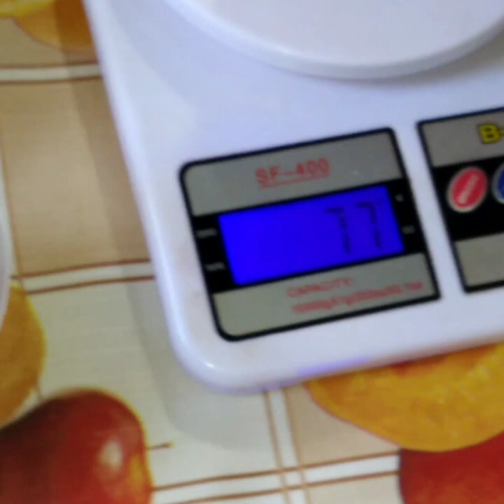GANHE DINHEIRO COM TEMPERO SECO - COM CÉLIA FERNANDES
Termos relacionados

receitas
receitas rápidas
receitas fáceis e rapidas
receitas lucrativas
temperos lucrativos